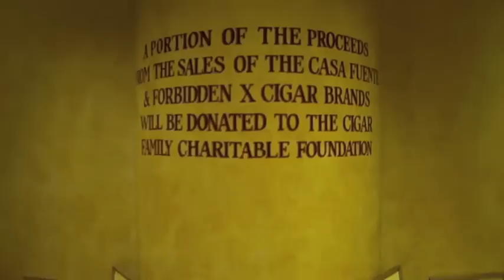Conexão Tabaco - Casa Fuente - Las Vegas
Situada dentro do complexo de lojas do Hotel Cassino Ceasars, a Casa Fuente é um ponto de visita obrigatório para o aficionado que esteja passeando pela bela cidade de Las Vegas, nos Estados Unidos.

Esta casa consegue fazer uma ponte desde o luxo dos hotéis e cassinos de Las Vegas ao charme das tabacarias e restaurantes cubanos (a Casa Fuente tem decoraçatilde;o semelhante ao famoso restaurante La Floridita, em Havana).